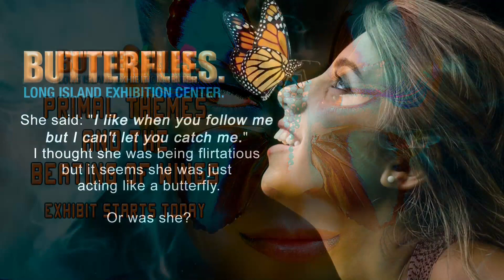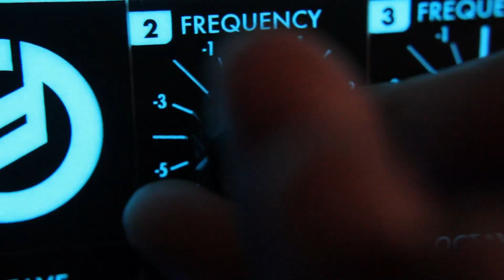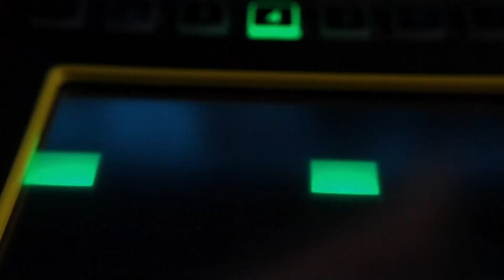Domino Grey - Primal Themes and the Beating of Wings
"Primal Themes and the Beating of Wings" from the EP Butterfly Affect Part I: Facial Recognition Technology
AVXP Music

Segments shot by Spacely Rockit